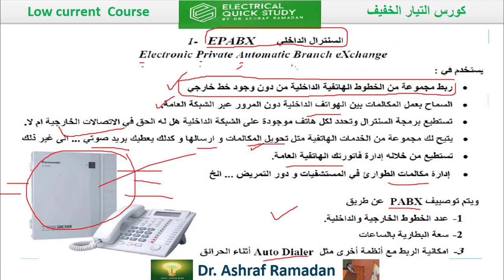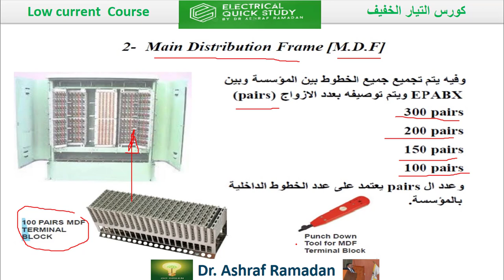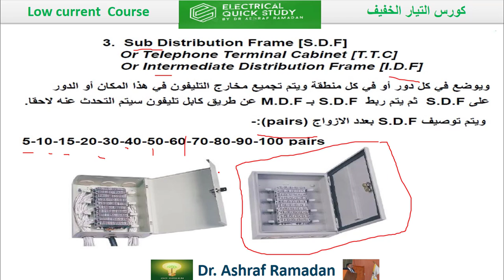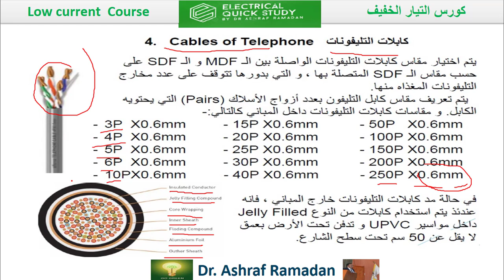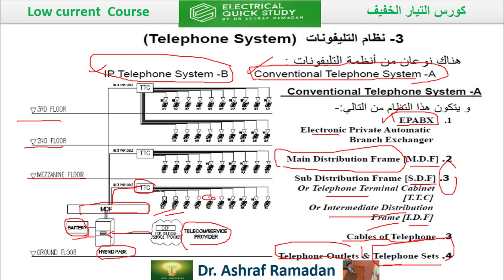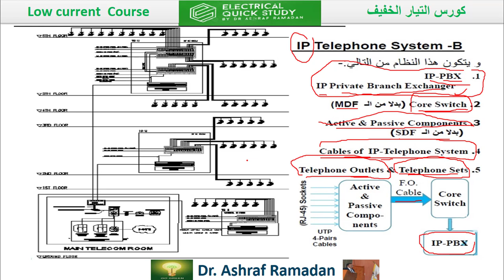السر الخطير بنظام التليفونات: مفتاح التواصل الفعال والمهم جداً🔥🔥🔥✅👀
conventional telephone system
IP telephone system
MDF
main distribution frame
SDF
sub distribution frame
telephone outlet
telephone set
سنغطي مكوناته الرئيسية، وآلية عمله، وفوائده في تحسين الاتصال بين الفرق والإدارات. إذا كنت تبحث عن طرق لتعزيز التواصل في مكان عملك، فهذا الفيديو سيوفر لك كل المعلومات التي تحتاجها.